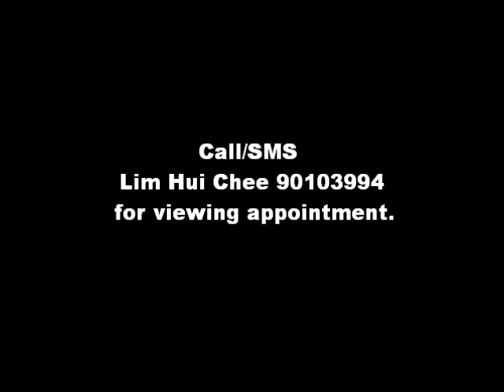Volari. Freehold apartment located at prime District 10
Volari, a freehold property located at district 10. Luxurious, exclusive. Private lift, outdoor Jacuzzi at balcony.